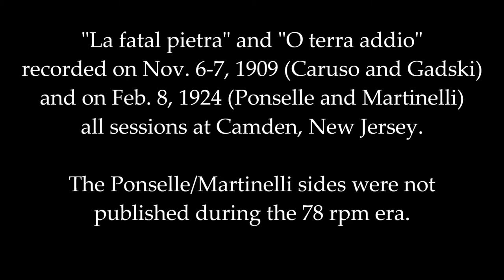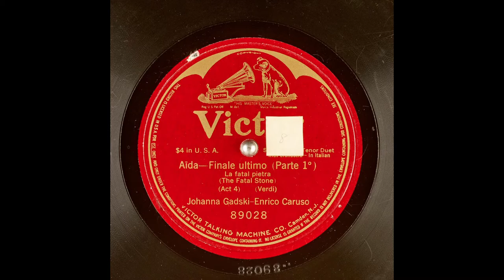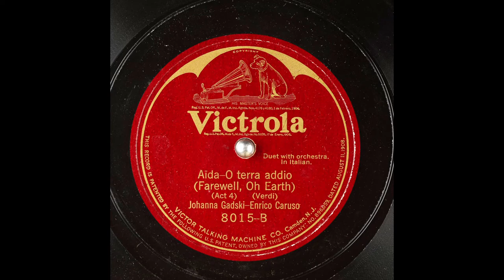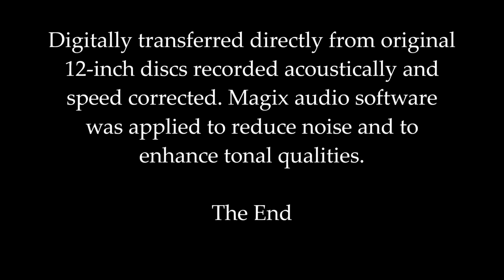Caruso & Ponselle: 1909-1924 AIDA Act IV "Tomb Scene" in HD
"A Virtual Duet" - Enrico Caruso, tenor, and Rosa Ponselle, soprano
sing "The Tomb Scene" from Verdi's AIDA Act IV.
"La fatal pietra" and "O terra addio" recorded on Nov. 6-7, 1909 (Caruso and Gadski) and on Feb. 8, 1924 (Ponselle and Martinelli).
All sessions recorded at Camden, New Jersey.
The Ponselle/Martinelli sides were not published during the 78 rpm era.

Digitally transferred directly from original 12-inch discs recorded acoustically and speed corrected. Magix audio software was applied to reduce noise and to enhance tonal qualities.